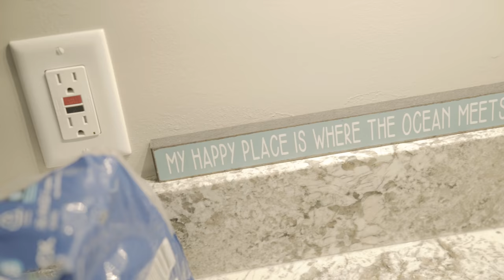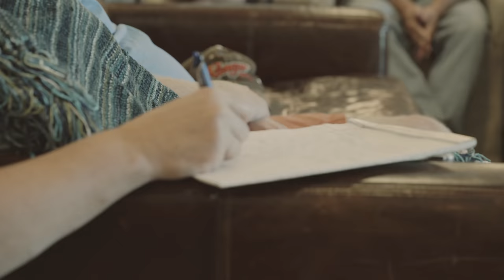Taking That Response | The Daily Grind 76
Download all my free real estate scripts and the 60 Day Challenge for real estate agents in the free courses Ricky Carruth's The Daily Grind 76 | Taking That Responce

A real estate company out of Mississippi had a retreat in Gulf Shores, Alabama and asked Ricky to come by and do a training session. Ricky of course accepted and gave a two hour session including Q&A...

Constant Contacts will call you. Tell them to make you a template just like Ricky's.